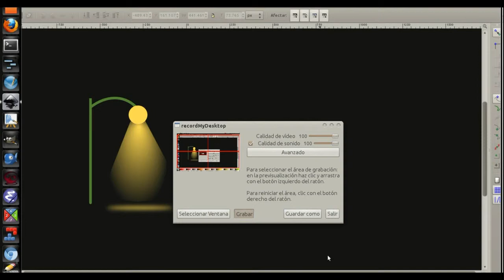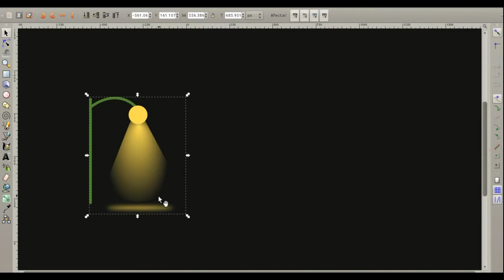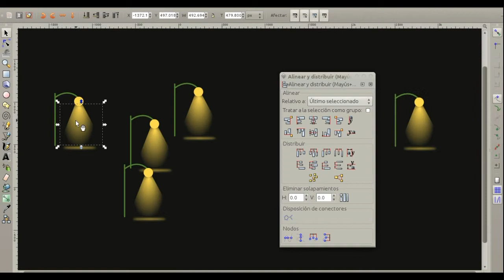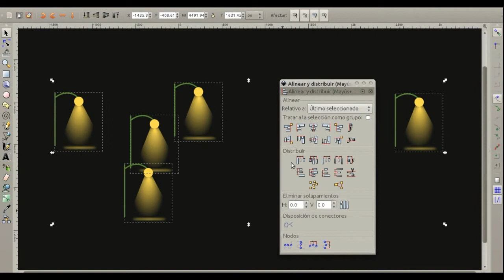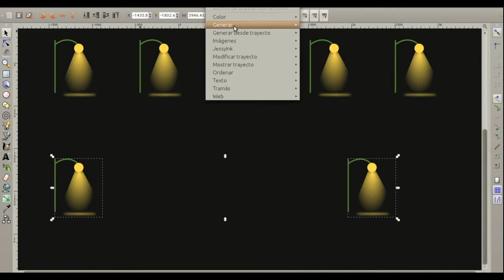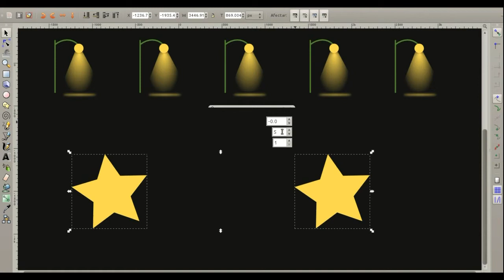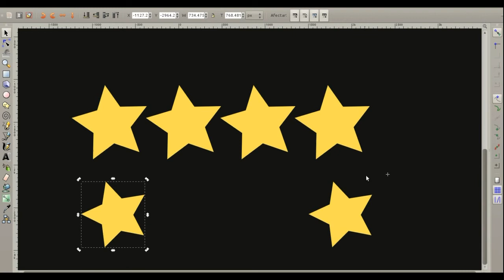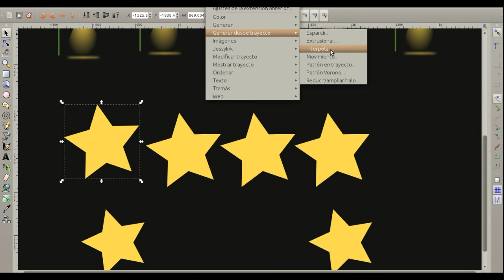Inkscape Quick Tip: Alineación y Distribución de objetos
En este vídeo para mi blog Diseño Libre doy inicio a esta nueva sección de Tips Cortos, con uno para Inkscape, en donde explico cómo Alinear y Distribuir objetos uniformemente en un documento de Inkscape.
No se olviden de visitar el blog y de seguir la cuenta @guatemala de Twitter